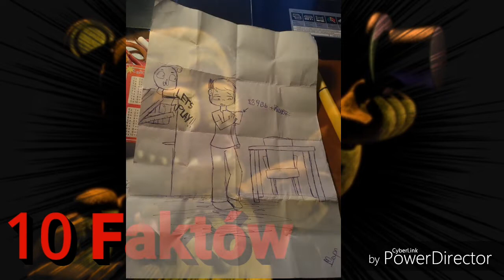FNaF | 10 Faktów o Golden Freddy'm/Fredberze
*Poprzedni Odcinek*

*Zadanie Widza*
1.Daj Like 👍
3.Walni w Dzwon 🔔
4.Napisz Komentarz 🗣